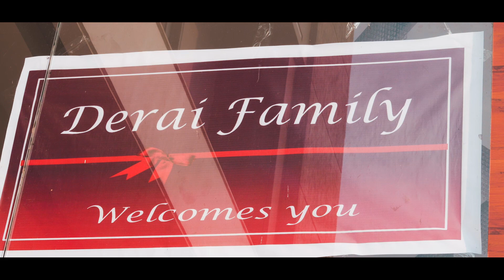Dr.Seema & Aakash Wedding Highlight By Maruti Photo Studio & Team +91 9879247644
Song Credit T-Series, Video By :- Krunal Solanki & Meet Chauhan,
Video Edit By Ajay Rathod